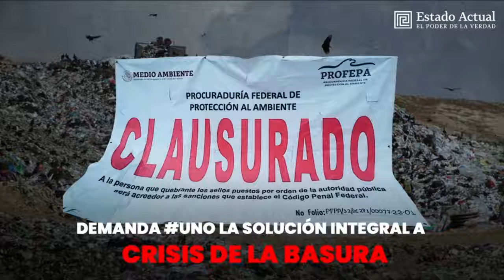Detrás de la Noticia: Demanda UNO la solución integral a crisis de la basura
Noticias de Oaxaca. Estado Actual. estadoactual.com